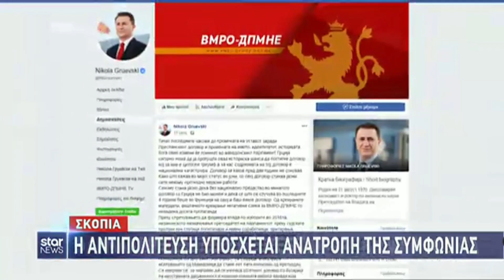ΕΚΤΑΚΤΟ: Πέρασε η Συμφωνία των Πρεσπών στα Σκόπια- Διάγγελμα Ζάεφ στις 22:00 ώρα Ελλάδος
Υπερψηφίστηκε με 81 ψήφους από το Κοινοβούλιο της πΓΔΜ η Συμφωνία των Πρεσπών. Ο πρωθυπουργός Ζόραν Ζάεφ αναμένεται να απευθύνει διάγγελμα στις 22:00 ώρα Ελλάδος προς τους πολίτες της γειτονικής χώρας.

Πλέον όλα κρέμονται από μια κλωστή αν περάσει και από την Ελληνική βουλή το έγκλημα προδοσία θα είναι γεγονός .